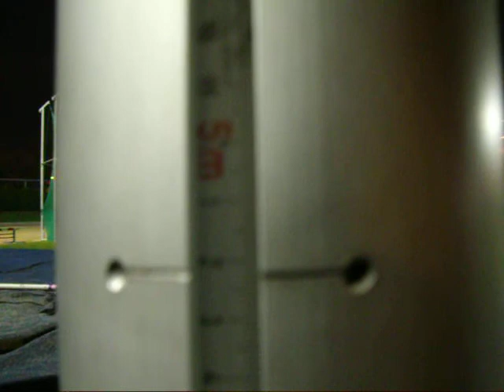mensaje de Borja Fonseca para Didac Salas